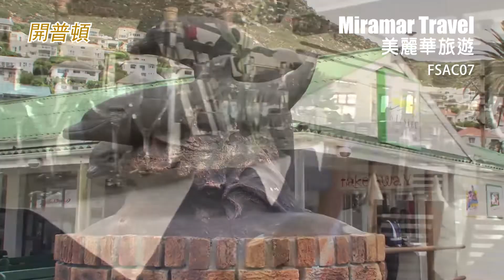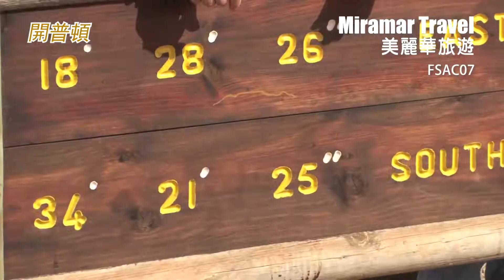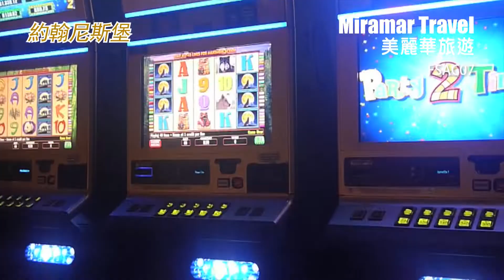美麗華旅遊：南非 7 天團 (FSAC07)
南非 7 天團
開普頓、約翰尼斯堡、太陽城、
比林斯堡野生動物保護區、普勒托利亞 FSAC07